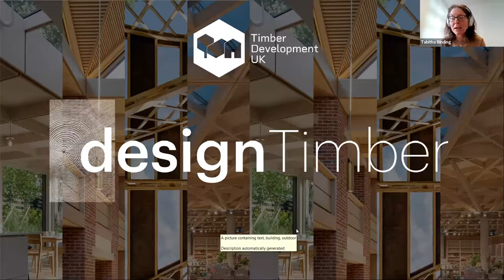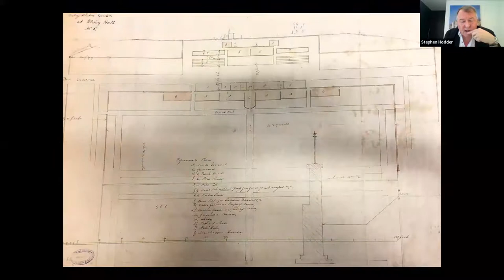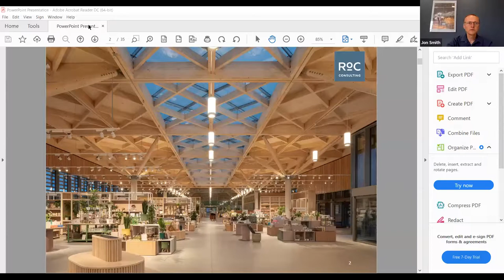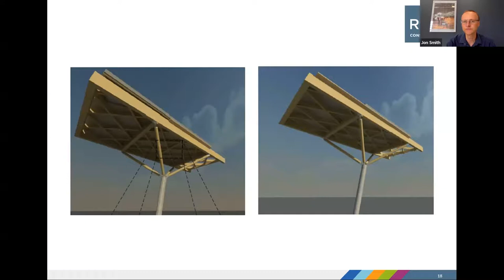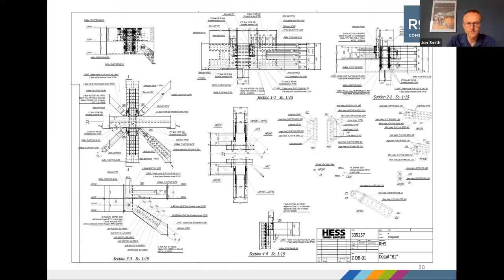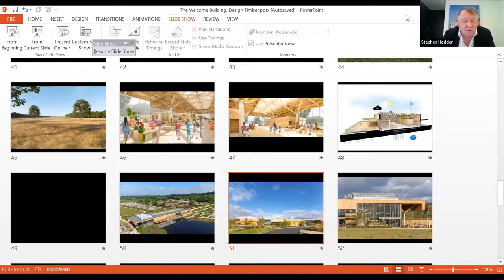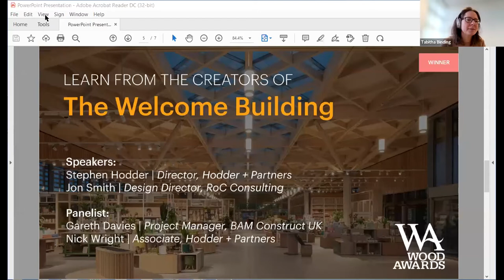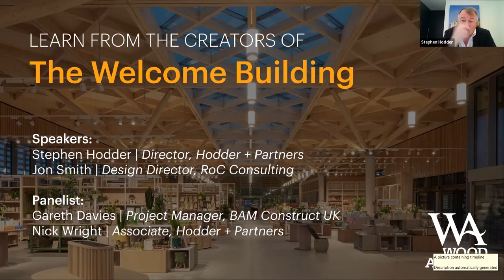designTimber - The Welcome Building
The designTimber series continued with The Welcome Building, RHS Garden Bridgewater which won the 2021 Wood Awards Structural Prize.

Designed by Hodder + Partners, this building is an incredible example of the light, open spaces possible through engineered timber products.

During this webinar, we heard a presentation from the team who built The Welcome Building, RHS Garden Bridgewater and learnt more about the design and processes behind this spectacular building.

Speakers:

04:23 / 33:12 Stephen Hodder - Director, Hodder + Partners

Educated at the School of Architecture, University of Manchester, Stephen gained a Distinction in the Bachelor of Architecture degree. Following University, he joined Building Design Partnership in 1981 and became a member of the Royal Institute of British Architects in 1982.

He has been in practice since 1983 and in 1992 formed Hodder Associates which won the Royal Fine Art Commission/ Sunday Times Building of the Year Award for Colne Swimming Pool in Lancashire later that year.

In 1996 Hodder Associates, now Hodder+Partners, received the most important award in British Architecture for a single building, the inaugural RIBA Stirling Prize for Architecture for the Centenary Building, University of Salford. The Practice has now won some fifty major awards, including twelve awards for the Welcome Building at RHS Garden Bridgewater.

Stephen was RIBA President 2013-15, having previously been Vice President Membership, Nations and Regions.

15:12 Jon Smith - Design Director, RoC Consulting

In his 27 year career since graduating with a first-class honours degree from Durham University, Jon has designed many office buildings, including ten at Spinningfields Manchester with a combined construction value of over £350m.

Jon develops the structural concepts and design philosophies for the project, working closely with architects and other construction professionals to deliver a scheme that meets the client's needs. Jon will monitor the development of the design throughout the life of the project.

40:10 Panel discussion

Nick Wright - Associate, Hodder + Partners

Since his arrival at Hodder + Partners, Nick has worked on large residential projects in Manchester, Birmingham and Leeds as well as student accommodation schemes in London, Oxford and Newcastle.

Most recently he was Project Architect for the Welcome Building at RHS Garden Bridgewater.  Prior to joining Hodder + Partners, Nick worked at Wilson Mason and Partners in Samlesbury where he worked on the award-winning Manchester Cancer Research Centre.

Gareth Davies - Project Manager, BAM Construct UK